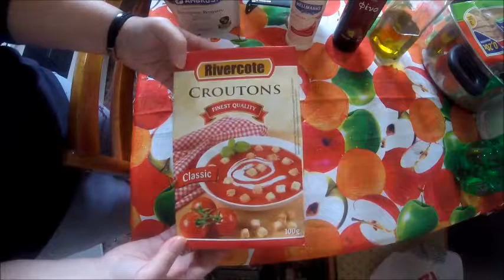Σαλάτα του Καίσαρα - Caesar Salad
Σαλάτα του Καίσαρα -
Caesar Salad